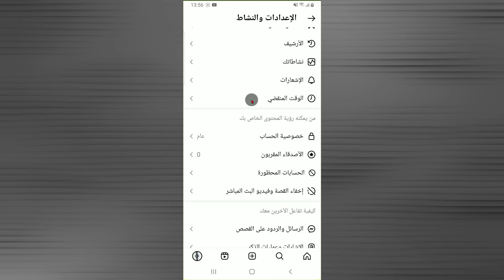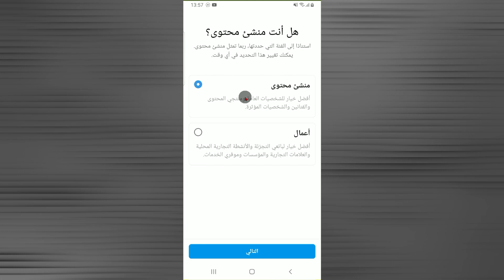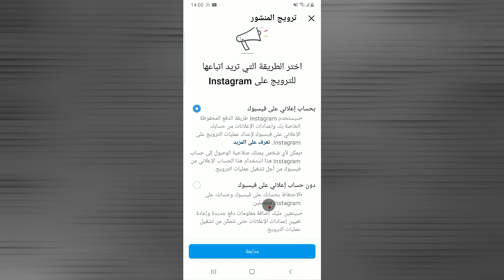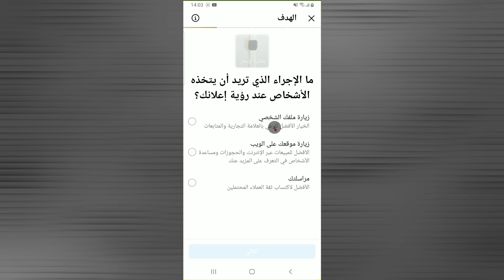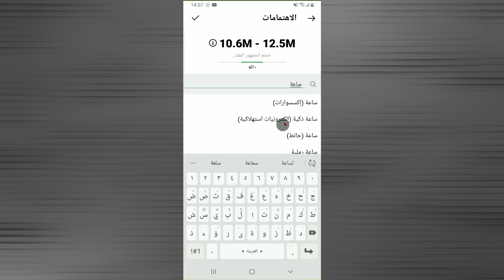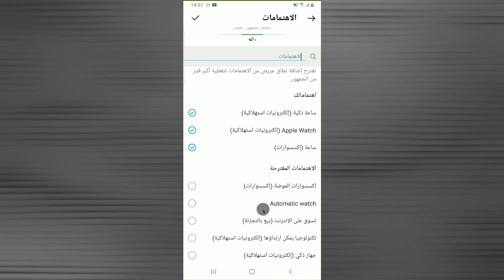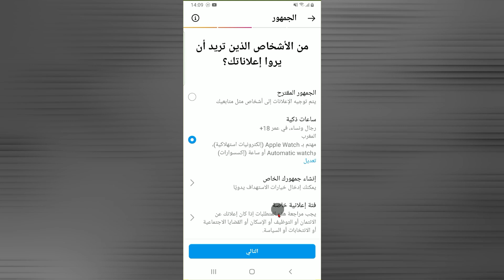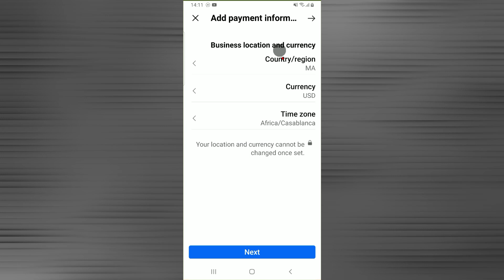كيفية عمل اعلان ممول على الانستقرام | انشاء حملة اعلانية في Instagram خطوة خطوة على الهاتف